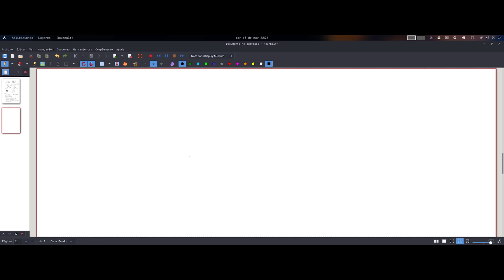Una ecuación engañosa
Resolvemos una familia de ecuaciones que parecen muy sencillas pero que se revelan bastante complicadas al considerar todas sus soluciones (reales y complejas). Inspirada en el vídeo del canal Math Booster: